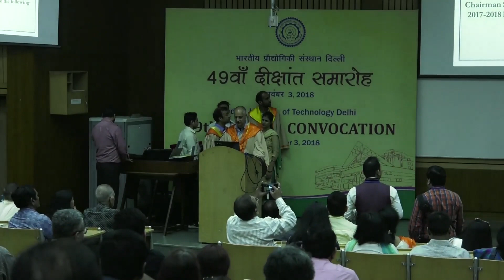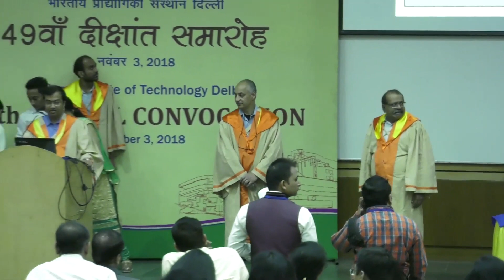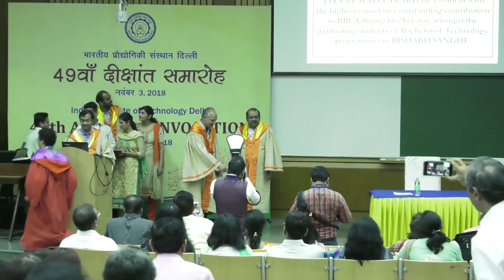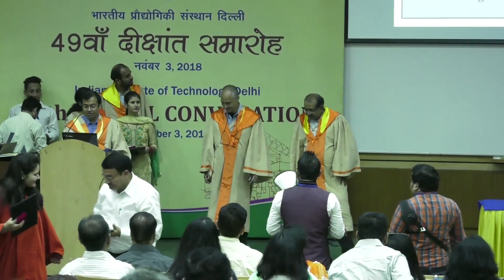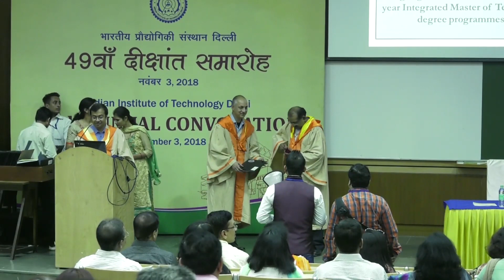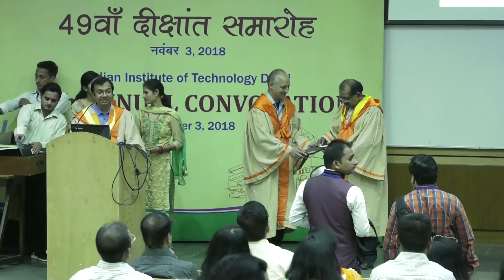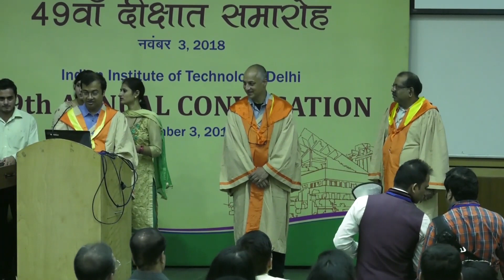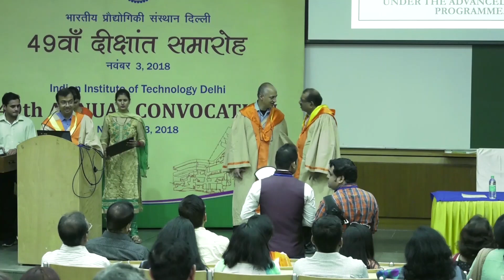Convocation 2018 - CSE Department, IIT Delhi Part-II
Presenting Medals & Certificates